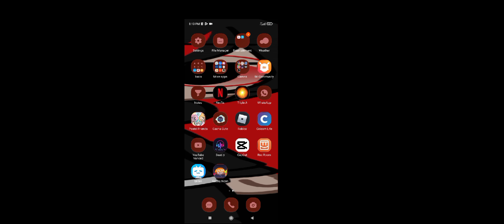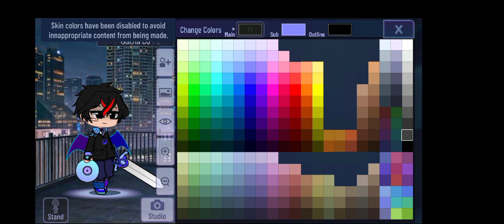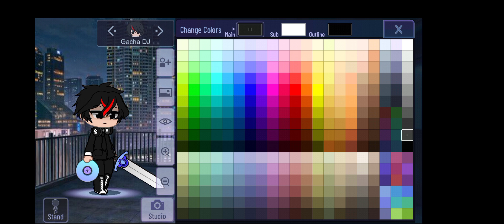Finally have Gacha Neon..